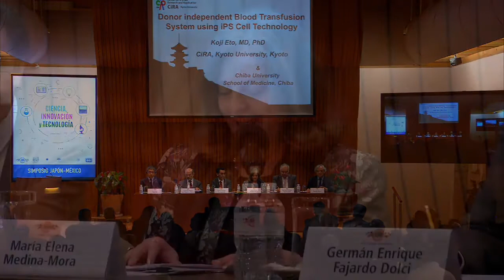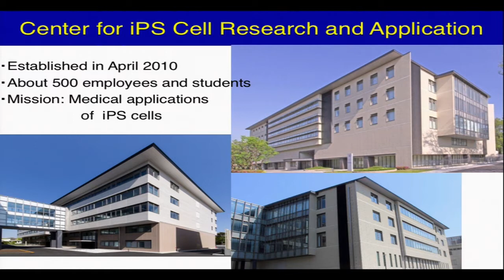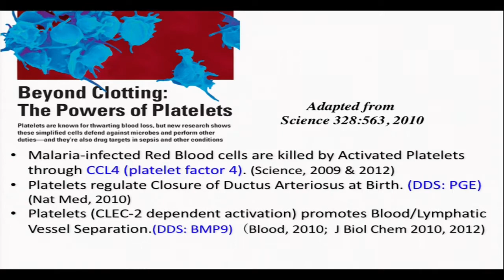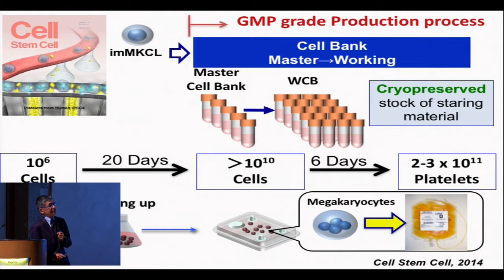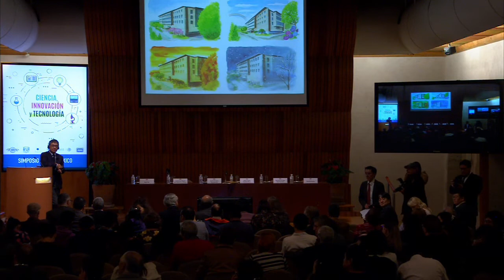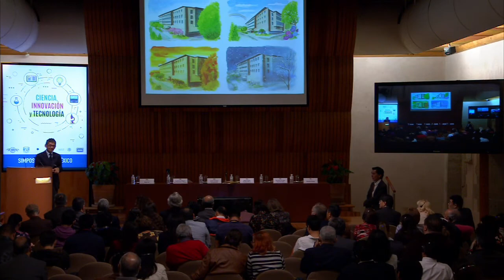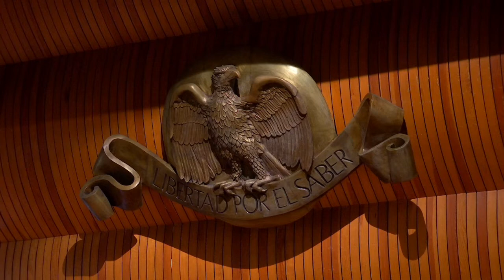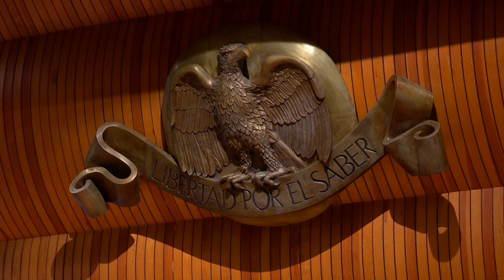Ciencia, innovación y tecnología. Conferencia de Koji Eto (Universidad de Kioto).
Emitido en directo el 1 sept. 2017

Coordinador: Jaime Urrutia Fucugauchi
Conferencia magistral a cargo de Koji Eto (Universidad de Kioto)
Ex vivo manufacturing human platelets using iPS cell technology: donor-independent transfusion system.

Actividad realizada en conjunto con la Embajada de Japón en México, la Universidad de Kioto, la Academia Mexicana de Ciencias, la UNAM y la Secretaría de Salud
Se discutirán estrategias y terapias con células iPS, incluyendo los tratamientos que utilizan plaquetas y células de glóbulos rojos generadas con células iPS, así como los nuevos avances y perspectivas en estas áreas.